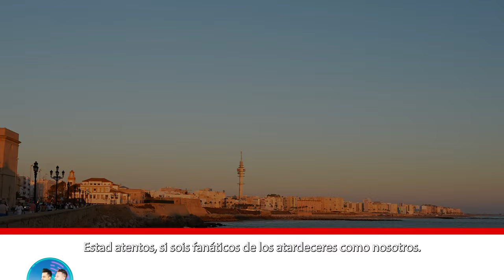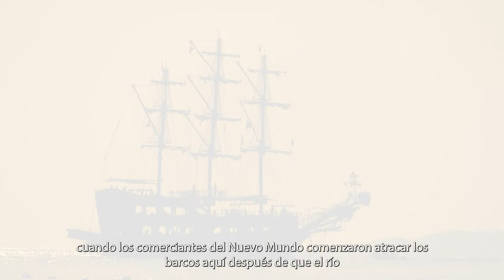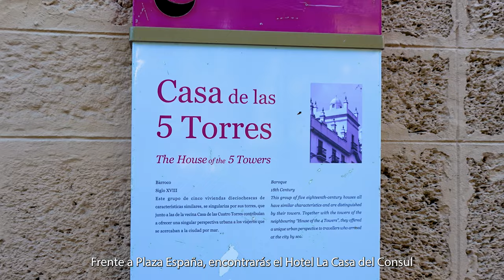Cadiz - The Cuba of Spain. A Hidden Gem with Best Sunset and Beaches! **SUBTITULOS EN ESPAÑOL**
"🌞 Unveiling Cadiz: Spain's Hidden Gem 🇪🇸 |Embrace the Magic of My Hometown!" Explore Ancient Charms and Sun-Kissed Beaches! ☀️✨"

Get ready to be transported to the enchanting coastal haven of Cadiz, Spain! 🏖️ Join us on an extraordinary journey through time and culture as we dive into the heart of this historic city, where centuries-old architecture meets the rhythm of the waves. 🏰🌊

🏝️ Immerse yourself in the vibrant energy of Cadiz's bustling markets, where flavors and scents from around the world collide in a sensory explosion! From freshly caught seafood to colorful textiles, you'll witness the city's rich heritage come alive in every corner. 🍤🎨

🕌 Lose yourself in the maze-like streets of the Old Town, where every turn leads to a new story etched in stone. Marvel at the intricate details of ancient cathedrals and charming plazas that have stood the test of time. 🏛️🗺️

🌅 But that's not all – Cadiz boasts some of the most breathtaking sunsets you'll ever witness. Join us on the sandy shores as the sun dips below the horizon, painting the sky in hues of gold and pink. 🌅📸

🎶 And let's not forget the music that fills the air! Experience the passionate rhythms of flamenco and the joyous melodies of local street musicians – it's impossible not to tap your feet to the beat! 💃🎶

Whether you're an adventurer seeking hidden treasures, a history buff delving into the past, or simply craving the laid-back charm of a Spanish coastal paradise, Cadiz promises to steal your heart. Join us on this virtual voyage that's sure to ignite your wanderlust and leave you yearning for more! 🔥🌴